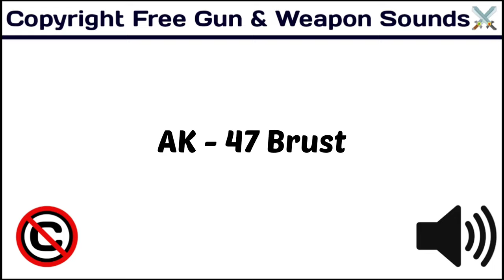AK-47 Brust Sound / Popular Free Sounds / copyrightfree / [ Copyright Free Gun & Weapon Sounds ]